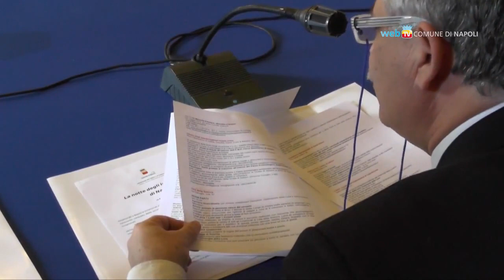Napoli - La Notte degli Innamorati per San Valentino -2- (24.01.14)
- Napoli. Innamorati a Napoli e innamorati di Napoli, tutti insieme per San Valentino, oltre l'orizzonte consueto delle occasioni che propone, ormai per tradizione, la Festa degli innamorati, per catturare l'attenzione di cittadini e turisti con le meraviglie di Napoli, in una notte di manifestazioni culturali diffuse nei nostri muse. La "Notte degli innamorati di Napoli" è un evento organizzato dall'Assessorato alla Cultura e al Turismo, insieme con l'Accademia delle Belle Arti ed in collaborazione con le Soprintendenze, i musei, istituzioni culturali ed operatori del turismo. (24.01.14)